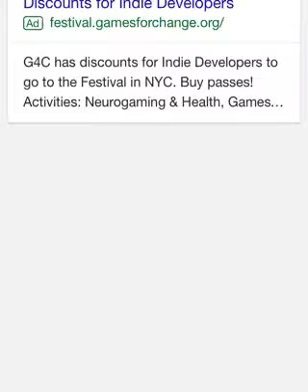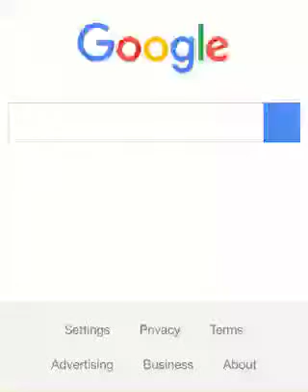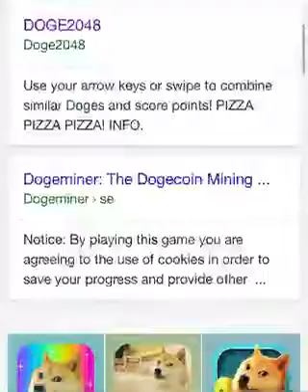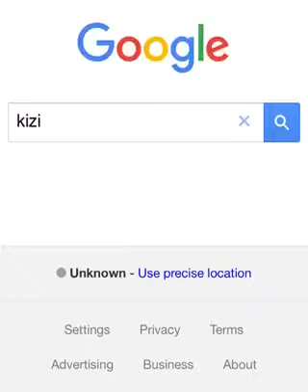CRAZY RAINBOW ILLUSION (google games 7)